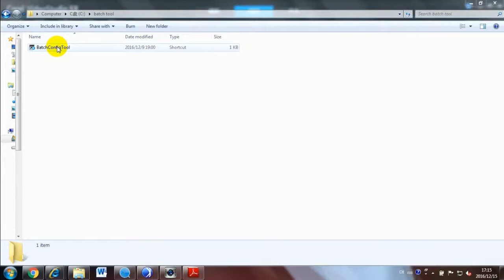How to do batch activation